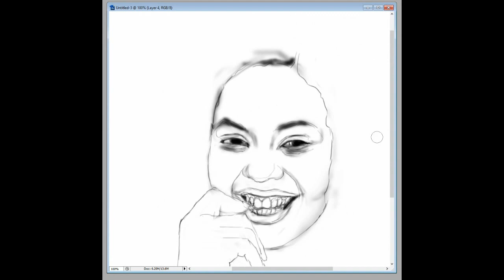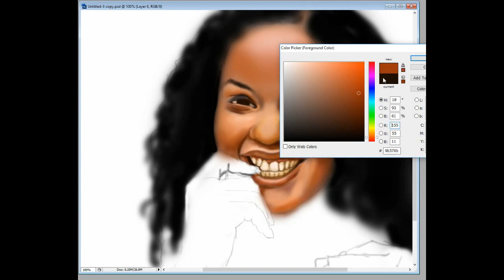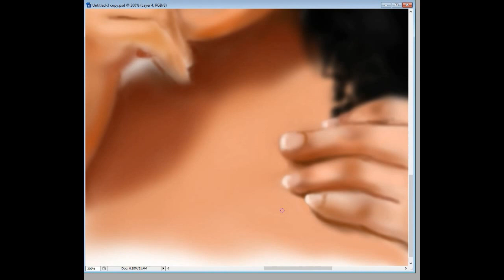Photoshop -Painted by Jophin Thomas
Digital Painting/Speed painting  of lady